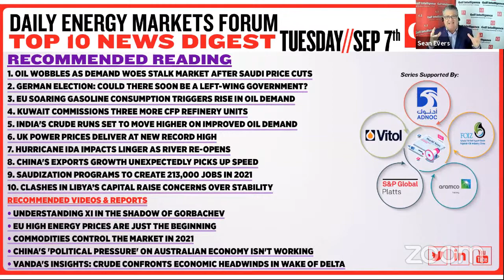LIVE NOW! Daily Energy Markets Forum Webinar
Peter McGuire, Chief Executive Officer, XM Australia, Vandana Hari, Founder & CEO, Vanda Insights, David Rundell, Author, Vision or Mirage, Saudi Arabia at the Crossroads joined us on today's Live Daily Energy Markets Forum Commentary to share their insights on current market dynamics.